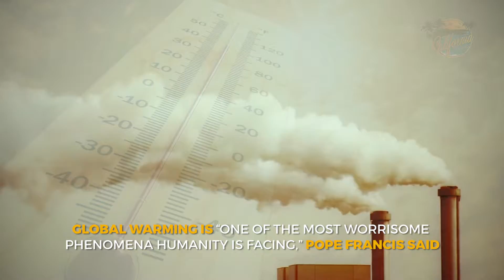Did Pope Francis blast 'perverse attitude' of climate change deniers? HD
Did Pope Francis blast 'perverse attitude' of climate change deniers?
By Marshall Connolly (CALIFORNIA NETWORK)
11/17/2017